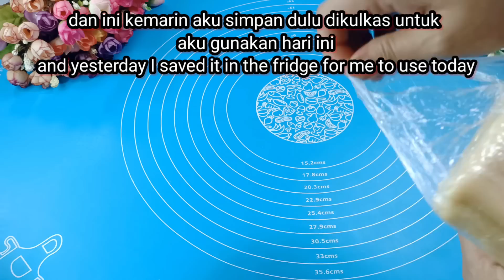Puff Pastry Dipanggang Pakai Wajan, Hasilnya Sempurna Tak Kalah Dengan Yang Di Oven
hai semua... hari ini menunya masih seputaran kue dan roti ya. Jadj hari ini aku bikin kue puff pastry yang pasti dengan resel yang mudah banget tapi hasilnya dijamin maksimal. aku bikinnya dengan dua cara memanggang, yang satu aku panggang dengan wajan dan yang satu aku panggang dengan oven. Penasaran bagaimana hasilnya ? Yukk kita langsung saja tonton videonya. terima kasih 🙏☺️

ikuti juga channel youtube saya yang lain ya. Khusus ramuan herbal. akan ada banyak ramuan herbal yang akan saya share disini yang mungkin bisa bermanfaat. Channel youtube " Warisan leluhur " Terima kasih 🙏☺️
also follow my other youtube channel.  Special herbs. there will be many herbal ingredients that I will share here that might be useful.  Youtube channel " Warisan Leluhur " Thank you 🙏☺️

Bahan bahannya :
 250 gram tepung terigu protein tinggi ( cakra kembar )
 50 gram margarin
 1/4 - 1/2 sdt garam
 100 ml air
 125 gram korsvet ( bila menggunakan butter atau margarin takarannya bisa diganti 100 gram saja )
 Selai blueberry atau strowberry secukupnya
 1 butir kuning telur kocok lepas + sedikit warna kuning

Ingredients:
 250 grams of high protein flour (twin chakra)
 50 grams of margarine
 1/4 - 1/2 tsp salt
 100 ml of water
 125 grams of corsvet (if you use butter or margarine, the measure can be replaced by 100 grams)
 Blueberry or strawberry jam to taste
 1 egg yolk shake off + a little yellow color